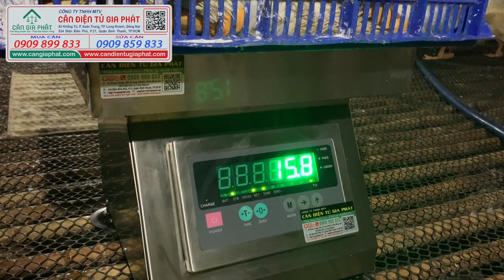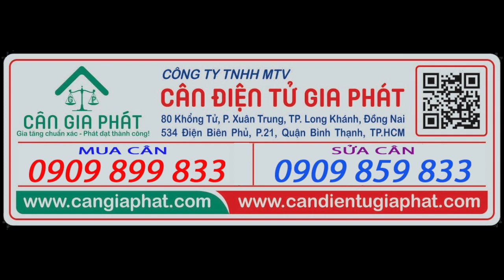Cân điện tử 150kg 200kg 300kg 500kg cân gà vịt heo chốt số, cân điện tử inox DI-28SS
Cân điện tử 60kg cân gà vịt
Cân điện tử 100kg cân gà vịt cân heo cân lợn
Cân điện tử 150kg cân gà vịt cân heo cân lợn
Cân điện tử 200kg cân gà vịt cân heo cân lợn
Cân điện tử 300kg cân gà vịt cân heo cân lợn
Cân điện tử 500kg cân gà vịt cân heo cân lợn
Anh chị gọi mua cân điện tử để cân gà cân vịt cân heo, cần mua cân điện tử chuyên cân động vật, chốt số, chống dao động
Cân Điện Tử Gia Phát báo giá tốt nhất và giao cân nhanh nhất đến anh chị.